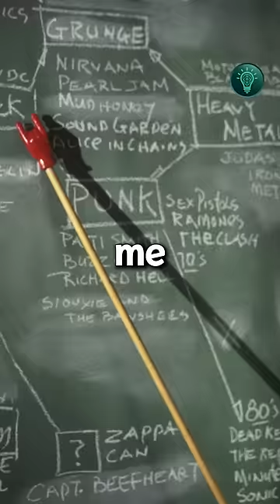Animals predicting the world record results!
This is the incredible story of animals that correctly predicted the world record results. The most famous of which was Paul the octopus, predicting 8/8 results correctly at the 2010 world cup games.